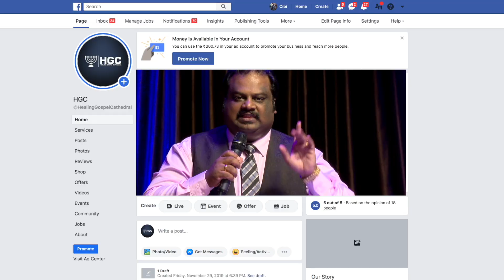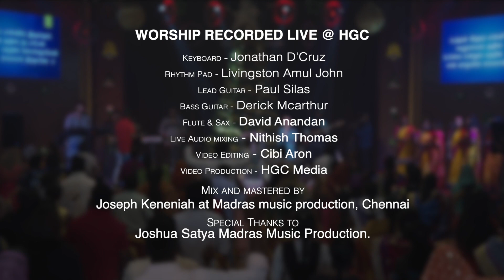HGC | WORSHIP SERIES | EPISODE - 31 | PAS. ANITA KINGSLY | WORSHIP RECORDED LIVE AT HGC